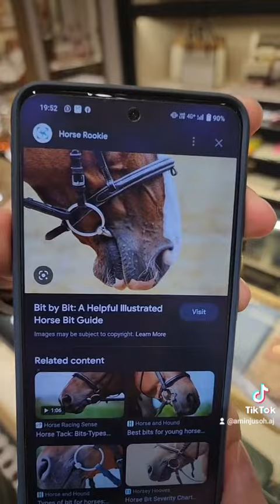Coach Hero Shoulder Bag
Boleh beli Coach bag dengan sy, kita sediakan free delivery ke seluruh Malaysia termasuk Sabah & Sarawak.

Untuk Hero Shoulder Bag ini kita sediakan 2 tahun warranty.

Service polishing disediakan percuma untuk lifetime. Boleh dilakukan di mana² butique Coach.